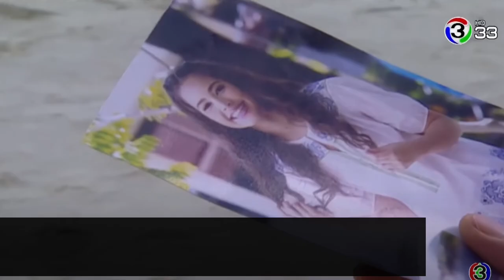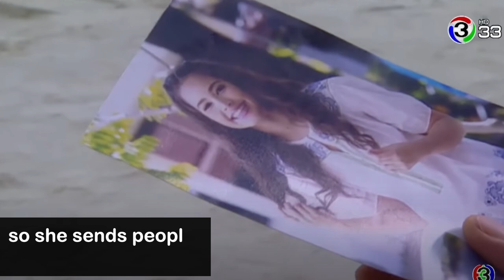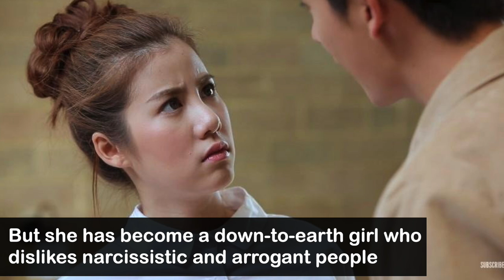[Top 15] Hottest Bad Boys in Thai Lakorn | Thai Drama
Who doesn’t love an hot bad boy in Thai dramas? They’re usually so charming and handsome, and sometimes these bad boys can give up total antihero vibes, but irresistible for viewers of an entertaining drama.
Here are 15 Thai dramas, that have the bad boys who shamelessly stole our hearts!

Mentioned Drama List:
00:54 Tor in "Hua Jai Sila"
02:13 Mark Prin in "Kleun Cheewit"
03:35 Bright in "F4 Thailand: Boys Over Flowers"
04:50 Mik in "Karn La Krang Neung…Nai Hua Jai"
05:33 Nadech in "Game Rai Game Rak"
06:50 Mek Jirakit in "Ugly Duckling Series: Don't"
07:50 Joss in "Nabi, My Stepdarling"
08:34 Push Puttichai in "U-Prince: The Handsome Cowboy"
09:10 Ken in "Ra Raerng Fai"
09:41 Weir in "Morrasoom Sawat"
09:59 Kitkong in "Prom Pissawat"
10:33 Toomtam in "Sud Sai Pan"
11:03 Mai Warit in "Rak Rai"
11:57 New in "Talay Prae"
12:32 Film Thanapat in "Payu Sai"

Credit for background music :
Intro -
Cloud by Milktea

•Warning• All information and contents in this video (artwork, picture, and music) are not mine. I am not intending to infringe copyright ownership. They all belongs to their respective companies.
(Source: GMM One, Channel 3, GMM 25, GMMTV, Channel 7, One31, Channel 5, MyDramaList)